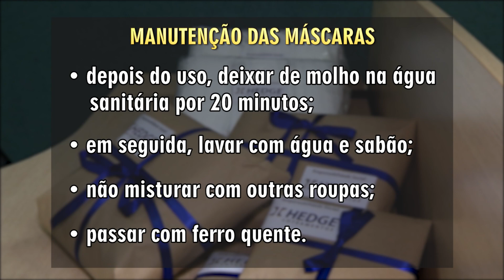Empresa de loteamentos doa milhares de máscaras para instituições da Capital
Nessa época de pandemia tem empresas fazendo a diferença e ajudando o próximo. É o caso de um empreendimento de loteamentos da Capital que está doando milhares de máscaras pra instituições da cidade.